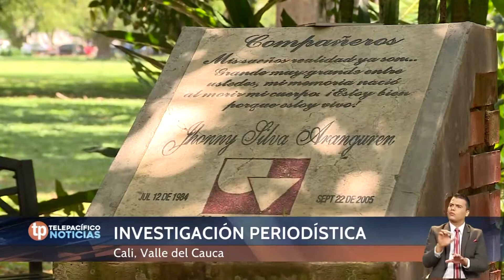Telepacífico Noticias | Emisión 17 de Septiembre de 2017 | 8:30 P.M.